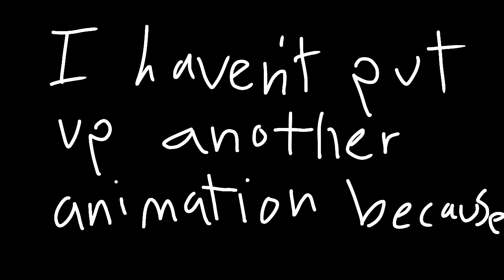Why I haven't posted any animations